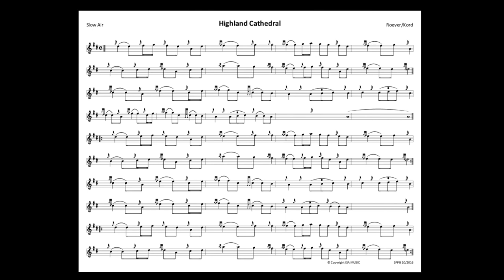Highland Cathedral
Play your practice chanter at a slower beats per minute learning pace. Pipe Major Foster of the Saanich Peninsula Pipe Band of Victoria BC leads from a Zoom recording of a band practice, with the music displayed on screen. In some cases the tune is repeated for additional practice.